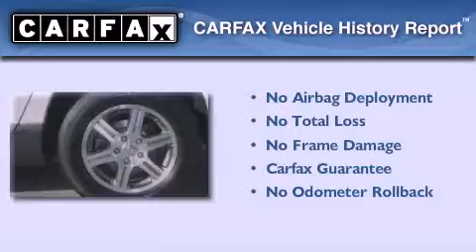Preowned 2008 Chrysler Pacifica Madison WI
Year : 2008

 Make : Chrysler

 Model : Pacifica

 Engine : 4

 Trans . : 6-Speed Automatic

 Exterior : Stone White Clearcoat

 Miles : 53,181

 Interior : Pastel Slate Gray

 Stock : J12028A1

 3502 Lancaster Dr.